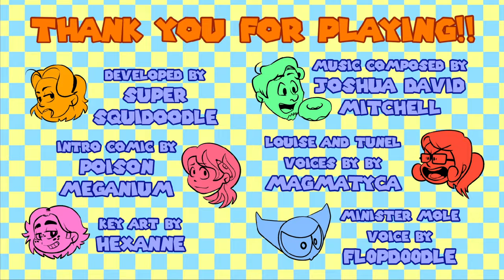Let's Try Garbage Girl Louise (SAGE 2022 Demo)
Here's my Let's Try of the SAGE 2022 demo of Garbage Girl Louise (PC), a 2D action platformer, in-development by Super Squidoodle.

SHORT DESCRIPTION: "Smash trash, launch rockets, and make bank as Garbage Girl Louise! [...] Minister Mole and his evil cult of moles have kidnapped every Raccoon in Urbania, including Louise's very own pet, Rocky! Now she must chase down the moles and settle a score with the Minister himself to save her friends!"

This Let's Try was edited from the evening livestream on September 10th, 2022.

00:00 - Prologue
00:56 - Title Screen
01:16 - Stage 1-1
04:04 - Stage 1-2
08:58 - Credits / Overall Thoughts

Garbage Girl Louise is in-development by Super Squidoodle.